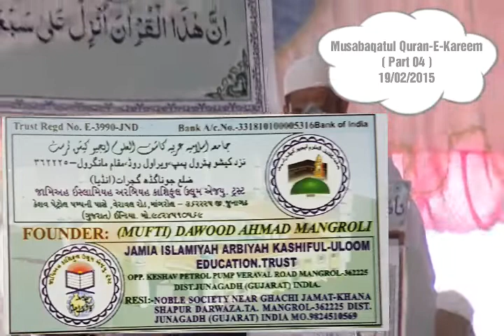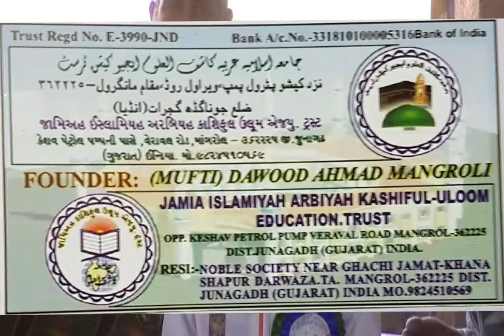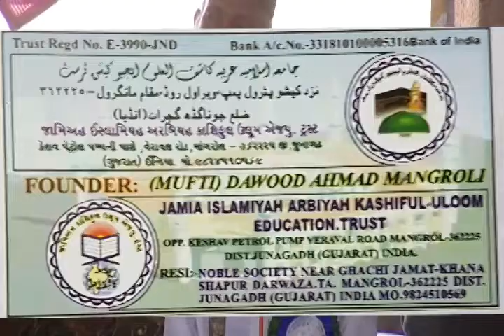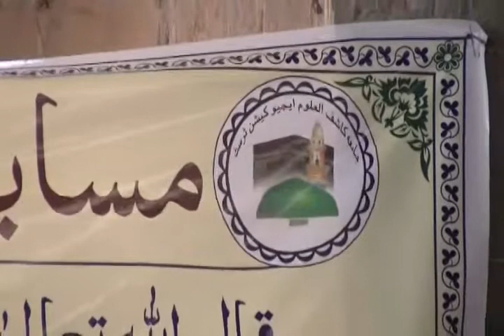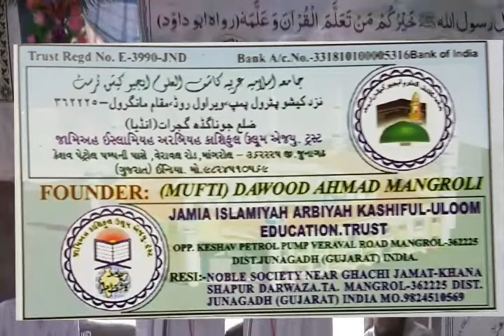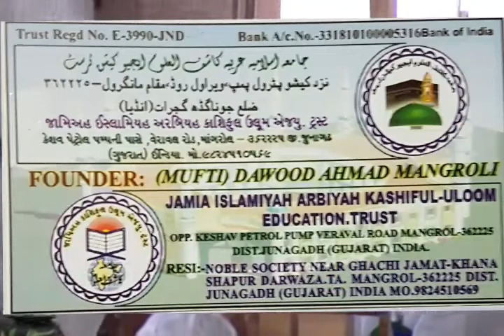( Part 04 ) Musabaqatul Quran-E-Kareem 19/02/2015 Jamiaah Kashiful Uloom Mangrol Junagadh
Musabaqatul Quran-E-Kareem
( Part 04 )
19/02/2015

Jamiaah Kashiful Uloom
Mangrol 362225
Dist = Junagadh
Gujrat - India